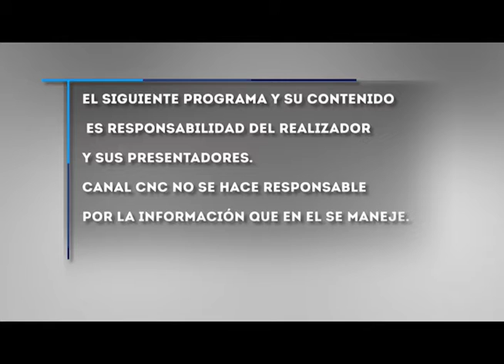Los Astros, su destino y los sueños con el maestro mayor Daber Hurbay - Sábado 20 Marzo 2021